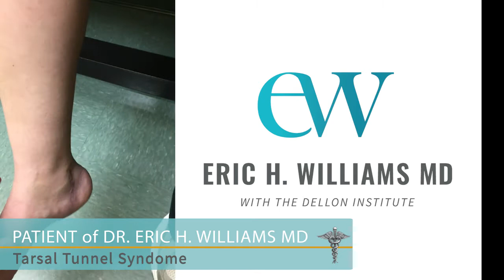Eight Weeks Following Tarsal Tunnel Release | Baltimore Tarsal Tunnel Relief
We are now about 8 weeks from a Tarsal Tunnel release on the ankle with a deep impression of the Tibial Nerve, the Medial Plantar Nerve, the Lateral Plantar Nerve, and the Calcaneal Nerve. And also, one of my colleagues did a Plantar Fasciotomy at the same time to the distal part of the incision. Can you Tell us what kind of symptoms you were having in that foot prior to surgery? \n\n   \n\n “I was having extreme pain in my heel. I was losing feeling in my foot that I did not realize until after my surgery how much feeling I had lost. The pain in my heel would get to where there was times when I would be on crutches to try to walk around after a day of walking around at my regular day job which I do over 10,000 steps in a day.  It was debilitating to the point where it was affecting my job.” \n\n   \n\n "What kind of work do you do? Are you on your feet most of the day or are you sedentary? \n\n   \n\n “I am on my feet most days, all day long I am a Direct Care Assistant/CNA and I deal with a lot of patients on a daily basis and do a lot of walking.” \n\n   \n\n What have your symptoms been like for the last couple of weeks now during recovery? \n\n   \n\n “During recovery, it was been absolutely wonderful. It started out pretty painful at first and then as it has progressed, keeping the ice on it and keeping the inflammation down, I’ve been able to walk a lot more and I’m not getting stopped as much to actually sit down and rest because my foot does not hurt so bad.” \n\n   \n\n So you’re saying that your foot does not hurt? Now how does your heel feel now that these procedures have been done, and how much sensation do you feel in your foot when I do that? \n\n   \n\n “A lot more sensation as if my foots back to when I was 18 years old again.  I had lost so much feeling that  I didn’t realize and the heel pain is mostly gone now. I have a little bit when I’m walking but then I just stretch it out and massage it and its pretty good to go then.” \n\n   \n\n How much improvement would you say you’ve had compared to when you started this? 100% meaning no symptoms whatsoever, 0% meaning you didn’t get any relief . . . what would you say your improvement has been? \n\n   \n\n “Absolutely 90-95% improvement.” \n\n   \n\n Very good, thank you so much! \n